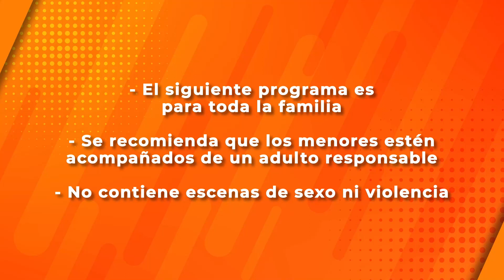Eucaristía de María Auxiliadora | Parroquia La Candelaria | 28 de febrero de 2023